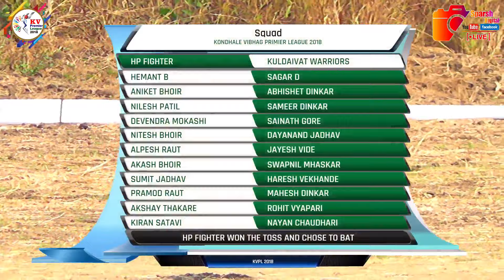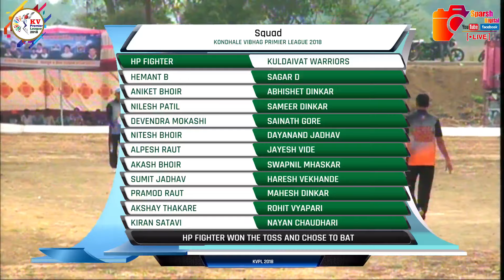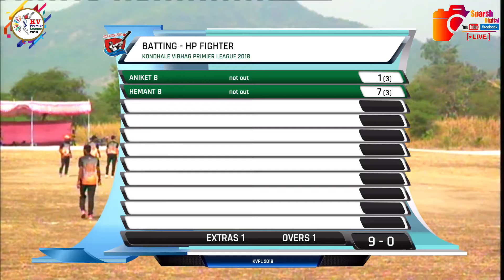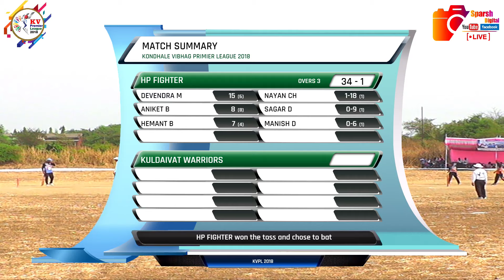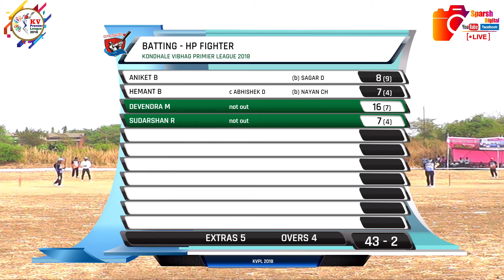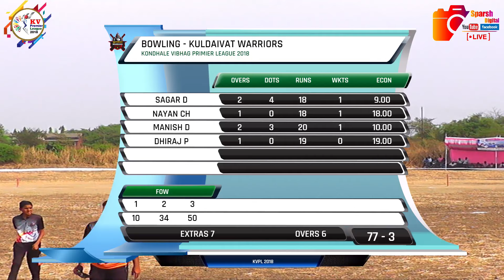KULDAIVAT WARRIORS vs HP FIGHTERS || KONDHALE VIBHAG PREMIER LEAGUE 2018 || Season-3